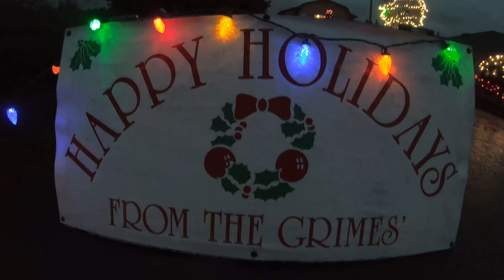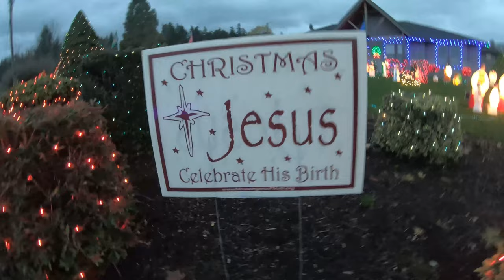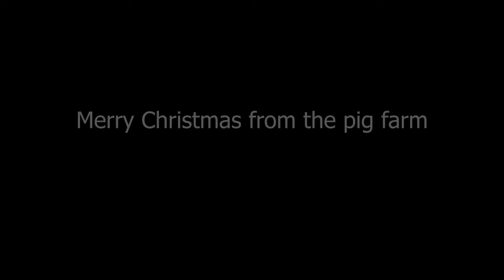Christmas is About Family and Family Includes Close Friends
Family stories at the Lighting of the Lights party